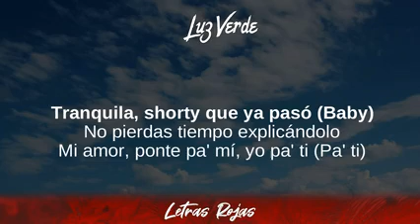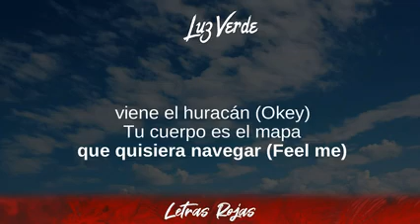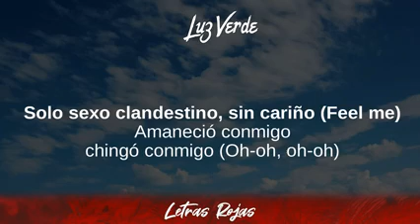Maluma - Luz Verde (Lyrics/Letra)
Maluma - Luz Verde (Lyrics/Letra) | Wing Lyrics
Luz Verde - Maluma
Gracias suscriptores Wing Lyrics:

➡️Suggested Video:
Nacho - La Buena:

❥Wing Lyrics:

Maluma - Luz Verde Lyrics
00:09 Rrr (Uh-wuh)
00:11 Ambos sabemo' lo que pasó (Baby)
00:13 A ti la nota te traicionó (Tú sabe')
00:15 Tranquila, shorty que ya pasó (Baby)
00:18 No pierdas tiempo explicándolo
00:21 Mi amor, ponte pa' mí, yo pa' ti (Pa' ti)
00:23 Esta noche la faena e' de grati'
00:26 Pero porfa no te ponga' lo' panty (Oye)
00:28 Pa' no perder el tiempo quitándolo', oh
00:31 No vo'a durarte to'a la vida
00:33 Aprovéchame ahora, vida mía
00:35 Que esto no pasa todo' lo' día'
00:38 Y má' con la nota encendía', bien prendía'
00:42 No vo'a durarte to'a la vida (Tú sabe')
00:44 Aprovéchame ahora, vida mía
00:46 Que esto no pasa todo' lo' día'
00:49 Y má' con la nota encendía'
00:51 bien prendía' (Papi Juancho)
00:53 Bajo a la piscina, siento tu humedad
00:58 Te sirvo un tequila y algo pa' quemar
01:04 Ya te siente' ready
01:06 viene el huracán (Okey)
01:09 Tu cuerpo es el mapa
01:12 que quisiera navegar (Feel me)
01:14 Amaneció conmigo
01:15 chingó conmigo
01:17 Pidió castigo (Feel me)
01:18 Dice que soy su amigo (-migo)
01:21 Solo sexo clandestino, oh-oh
01:25 No vo'a durarte to'a la vida
01:26 Aprovéchame ahora, vida mía
01:29 Que esto no pasa todo' lo' día'
01:31 Y má' con la nota encendía', bien prendía'
01:35 No vo'a durarte to'a la vida (Tú sabe')
01:37 Aprovéchame ahora, vida mía
01:40 Que esto no pasa todo' lo' día'
01:42 Y má' con la nota encendía'
01:45 bien prendía' (Papi Juancho)
01:46 Mamacita, no desespere' (-pere')
01:48 Es boricua pero dice "asere" (Oh)
01:50 Y yo siempre le digo: "Parce, ¿qué más pues?"
01:53 Con este acentico creo que le gusté
01:56 Amaneció conmigo, chingó conmigo
01:59 Pidió castigo (Feel me)
02:01 Dice que soy su amigo (Uh)
02:03 Solo sexo clandestino, sin cariño (Feel me)
02:07 Amaneció conmigo
02:09 chingó conmigo (Oh-oh, oh-oh)
02:10 Pidió castigo (Yeah-yeah)
02:11 Dice que soy su amigo
02:14 Solo sexo clandestino
02:17 yeh (Yeah-yeah; jaja, Maluma, baby)
02:18 No vo'a durarte to'a la vida
02:20 Aprovéchame ahora, vida mía
02:22 Que esto no pasa todo' lo' día'
02:25 Y má' con la nota encendía', bien prendía' (Ja)
02:29 No vo'a durarte to'a la vida (Tú sabe')
02:30 Aprovéchame ahora, vida mía
02:33 Que esto no pasa todo' lo' día' (Okey)
02:36 Y má' con la nota encendía', bien prendía'
02:39 Yau, jajaja
02:41 Maluma, baby
02:42 A.K.A Papi Juancho
02:46 MadMusick, mamacita
02:50 Ojalá que te acuerde'
02:51 Mañana cuando te despierte' (Yah)
02:54 Y me des la luz verde (Okey)
02:57 Pa' volver a comerte (Yeah-yeah)
03:00 Dímelo, Chan (Muah)